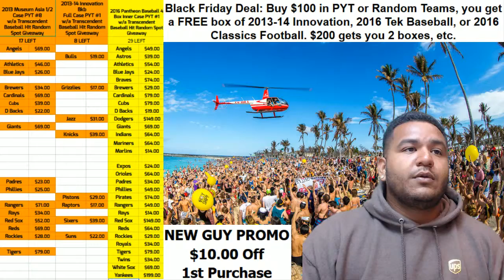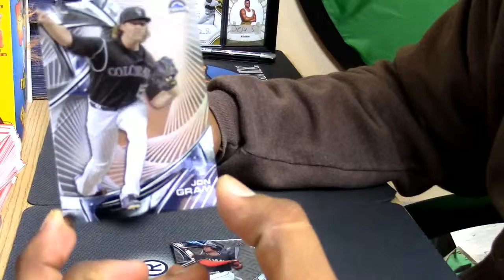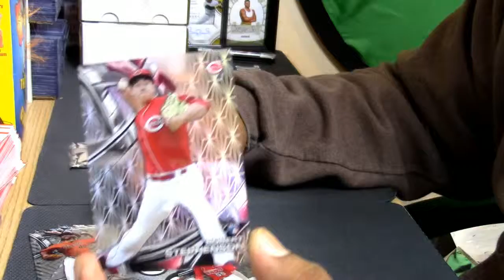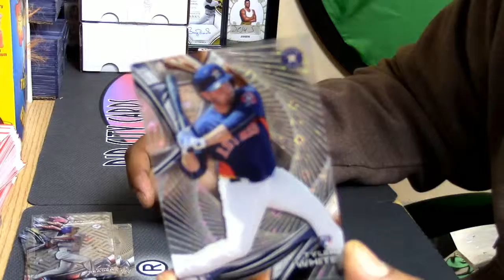2016 High Tek 2 Box Personal